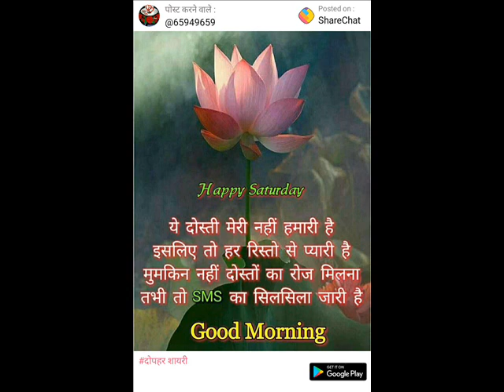कौन, क्या, कब, कहाँ, क्यों और कैसे - 12